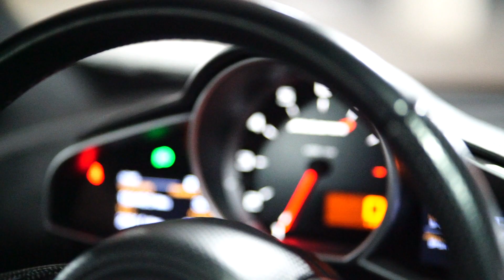McLaren12C Downtown Lansing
4am. Lansing,MI. Winter. McLaren. You know what it is.